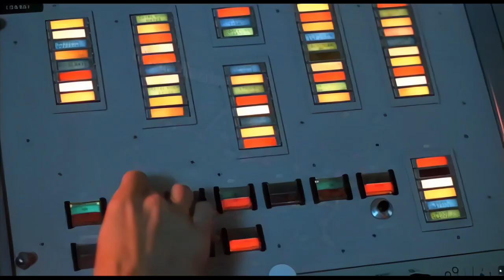1976, Futureworld, the first mainstream use of 3D CGI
𝐀 𝐂𝐨𝐦𝐩𝐮𝐭𝐞𝐫 𝐀𝐧𝐢𝐦𝐚𝐭𝐞𝐝 𝐇𝐚𝐧𝐝 is a 1972 American computer-animated short film crafted by 𝐄𝐝𝐰𝐢𝐧 𝐂𝐚𝐭𝐦𝐮𝐥𝐥 𝐚𝐧𝐝 𝐅𝐫𝐞𝐝 𝐏𝐚𝐫𝐤𝐞.

Originating from Catmull's time at the University of Utah at the 𝐈𝐯𝐚𝐧 𝐒𝐮𝐭𝐡𝐞𝐫𝐥𝐚𝐧𝐝'lab, the project emerged as part of a graduate course assignment.

Emerging from 𝐂𝐚𝐭𝐦𝐮𝐥𝐥's tenure at the University of Utah's 𝐈𝐯𝐚𝐧 𝐒𝐮𝐭𝐡𝐞𝐫𝐥𝐚𝐧𝐝 Lab, the project emerged as part of a graduate course assignment.

Using a model of 𝐂𝐚𝐭𝐦𝐮𝐥𝐥's left hand, consisting of 350 triangles and polygons inked onto its surface, they digitized the model's data and painstakingly animated it using a custom-written three-dimensional animation program.

This is the first animation of a 3D mesh 🤩

𝐈𝐯𝐚𝐧 𝐒𝐮𝐭𝐡𝐞𝐫𝐥𝐚𝐧𝐝 initiated discussions with The Walt Disney Company to explore the possibility of incorporating computer graphics into their traditional animation production process.

𝐒𝐮𝐭𝐡𝐞𝐫𝐥𝐚𝐧𝐝 introduced 𝐂𝐚𝐭𝐦𝐮𝐥𝐥 to 𝐃𝐢𝐬𝐧𝐞𝐲 executives, but the company was not interested in computer graphics at the time.

Instead, they invited 𝐂𝐚𝐭𝐦𝐮𝐥𝐥 to assist the 𝐃𝐢𝐬𝐧𝐞𝐲 Imagineering team with using computers to design 𝐒𝐩𝐚𝐜𝐞 𝐌𝐨𝐮𝐧𝐭𝐚𝐢𝐧, a roller-coaster ride planned for 𝐖𝐚𝐥𝐭 𝐃𝐢𝐬𝐧𝐞𝐲 𝐖𝐨𝐫𝐥𝐝.

Although 𝐂𝐚𝐭𝐦𝐮𝐥𝐥's involvement with 𝐒𝐩𝐚𝐜𝐞 𝐌𝐨𝐮𝐧𝐭𝐚𝐢𝐧 didn't materialize, clips from his project were later featured on a TV monitor in the 1976 science-fiction thriller 𝐅𝐮𝐭𝐮𝐫𝐞𝐰𝐨𝐫𝐥𝐝, which depicted a futuristic theme park populated by androids.

The images in this 𝐖𝐞𝐬𝐭𝐰𝐨𝐫𝐥𝐝 sequel are probably the first mainstream use of 3D CGI, before the 𝐃𝐞𝐚𝐭𝐡 𝐒𝐭𝐚𝐫 in 𝐒𝐭𝐚𝐫 𝐖𝐚𝐫𝐬 one year later

Fun fact for those who don't know: 𝐂𝐚𝐭𝐦𝐮𝐥𝐥 was recruited to run Pixar Animation Studios, which is now part of The Walt Disney Company. 😉